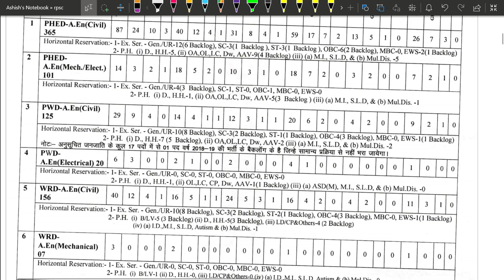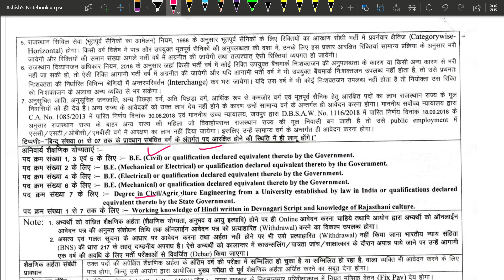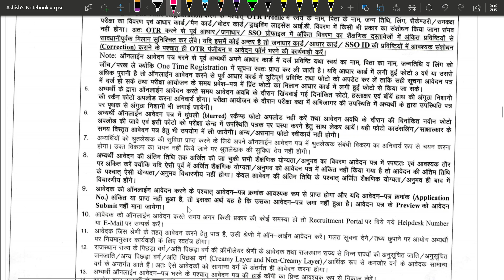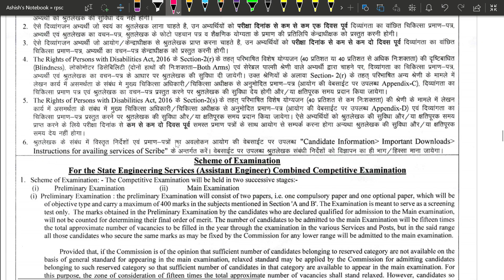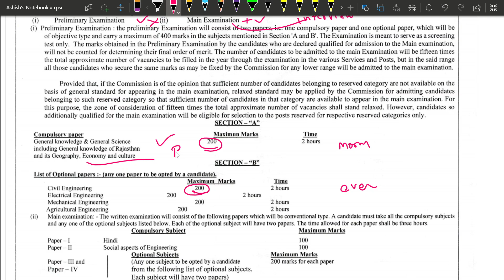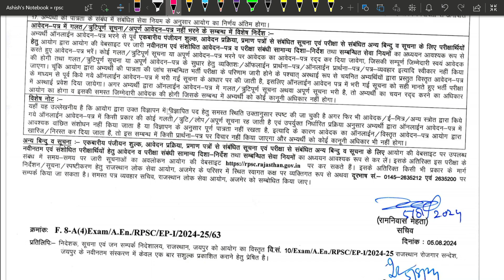RPSC AE 2024 Notification Out 1014 Vacancies Eligibility Criteria Other State allow Exam Pattern PYQ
For Rajasthan RPSC AE Previous Year Papers, All Study Material Join

For All Civil Engineering Exams Quick Updates & Useful Study Material Join Us

rpsc ae civil,
bpsc ae civil previous year question paper,
bpsc ae civil engineering,
bpsc ae civil engineering syllabus,
bpsc ae civil preparation strategy,
bpsc ae civil syllabus,
bpsc ae civil form fill up,
bpsc ae civil engineering previous year paper,
bpsc ae civil exam pattern,
bpsc ae civil engineering exam pattern,
bpsc ae civil cut off,
hpsc ae recruitment 2023,
hpsc ae previous year paper,
hpsc ae recruitment,
rpsc aen civil vacancy 2024,
rpsc aen civil syllabus,
rpsc aen civil vacancy,
rpsc aen civil vacancy 2023,
rpsc aen civil engineering,
rpsc dlb aen expected cut off,
hppsc ae civil,
hppsc ae civil previous year paper,
hppsc ae civil syllabus,
hppsc ae civil preparation,
hppsc ae civil exam date,
hppsc ae civil jal shakti vibhag,
hppsc ae civil exam pattern,
hppsc ae civil engineering,
hppsc ae civil 2024,
hppsc ae civil jal shakti,
rpsc dlb aen cut off,
jkpsc ae civil,
jkpsc ae civil question paper,
jkpsc ae civil classes,
mppsc ae civil engineering,
mppsc ae civil engineering syllabus,
mppsc ae civil,
mppsc ae civil previous year question paper,
mppsc ae civil engineering classes,
mppsc ae civil engineering interview,
mppsc ae civil syllabus,
mppsc ae civil engineering 2024,
mppsc ae civil lectures,
mppsc ae civil subject wise weightage,
ppsc sdo civil past papers,
cpwd exam for civil engg,
state ae civil engineering pyq,
life of assistant engineer in pwd,
wbpsc ae civil cut off 2020,
wbpsc ae civil question paper,
wbpsc ae civil,
wbpsc ae civil previous year question paper,
rpsc aen paper with solution,
uppsc ae classes civil,
uppsc ae civil engineering classes,
uppsc ae general studies,
rpsc aen latest news
rsmssb je,
rsmssb jen vacancy 2024,
rsmssb je vacancy 2024,
rsmssb jen,
rsmssb jen latest news,
rsmssb jen vacancy 2023,
rsmssb je syllabus,
rsmssb je vacancy,
rsmssb jen electrical syllabus,
rsmssb jen vacancy 2024 syllabus,
rsmssb je exam date 2024,
rsmssb je 2024,
rsmssb je new update,
rsmssb je salary,
rsmssb je vacancy 2023,
rsmssb je cut off,
rsmssb je upcoming vacancy,
jen exam rajasthan,
rajasthan aen jen vacancy,
raj aen vacancy 2023,
jen rajasthan,
rsmssb je notification,
rsmssb je new vacancy,
rsmssb je civil 2024,
rsmssb je civil classes,
rsmssb je civil,
rsmssb je civil pyq,
rsmssb je civil syllabus,
rsmssb je civil 2023,
rsmssb je calendar 2023,
rsmssb je online classes,
rsmssb je rajasthan gk classes,
rsmssb je previous year question paper civil,
rsmssb je exam date,
rsmssb je electrical paper 2022,
rsmssb je exam pattern,
rsmssb je electrical vacancy,
rsmssb je electrical,
rsmssb je electrical syllabus,
rsmssb je eligibility,
rsmssb je form fill up,
rajasthan gk for rsmssb je,
jen exam,
jen vacancy rajasthan,
rsmssb je topper interview,
jen exam 2023,
rsmssb jen rajasthan gk,
rsmssb je latest news,
rsmssb je mechanical syllabus,
rsmssb je notification 2024,
rsmssb je new vacancy 2023,
rsmssb je 2023 notification,
rsmssb je previous year question paper,
rsmssb je preparation,
rsmssb je 2022 paper solution,
rsmssb jen new vacancy 2024,
rsmssb jen 2022 final cut off,
rsmssb je syllabus 2023,
rsmssb je strategy,
rsmssb je update,
jen rajasthan vacancy,
rsmssb jen online classes,
rsmssb je 2022 cut off,
rsmssb je 2024 notification,
rsmssb jen classes